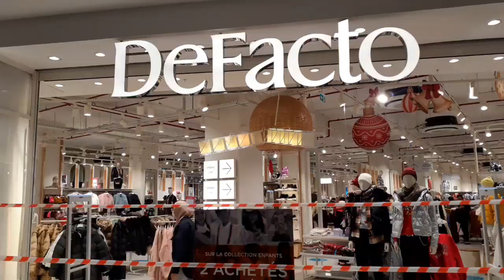🚨صولد وتخفيضات✨ في جميع محلات موروكو مول بمناسبة راس السنة🎄🎈promo